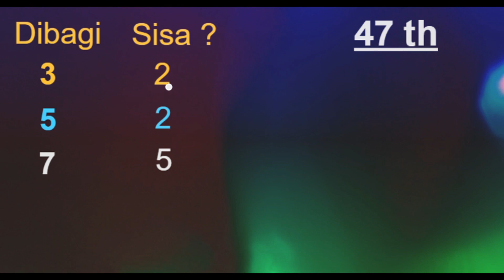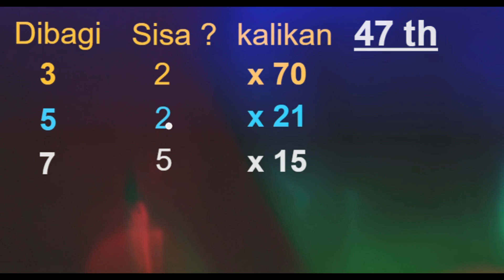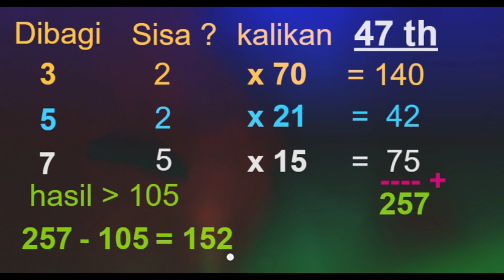Trik Matematika yang Menakjubkan untuk Menebak Usia Anda!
Apakah Anda pernah penasaran dengan usia seseorang hanya dengan menggunakan matematika? Di video ini, kami akan memperkenalkan Anda kepada beberapa trik matematika yang menakjubkan yang dapat membantu Anda menebak usia seseorang dengan akurasi yang luar biasa! Kami akan mengungkapkan teknik-teknik yang sederhana namun efektif untuk menganalisis angka-angka dan pola matematika yang dapat mengungkap rahasia usia seseorang.

Tontonlah video ini dan temukan bagaimana menggunakan matematika sebagai alat untuk menebak usia dengan tepat. Kami akan memandu Anda melalui contoh-contoh praktis dan memberikan tips-tips berguna yang dapat Anda gunakan dalam kehidupan sehari-hari. Jadilah ahli dalam menebak usia dan mengesankan teman-teman Anda dengan kemampuan matematika yang unik!

Jangan lewatkan kesempatan untuk mengasah keterampilan matematika Anda sambil mengungkap misteri usia. Saksikan video ini sekarang dan mulailah memecahkan kode matematika yang bersembunyi di balik usia seseorang!"
semoga bermanfaat